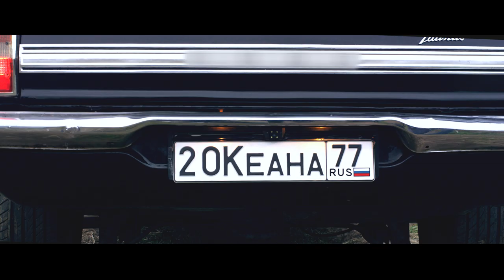Два океана - Если не судьба (Official video 2019)